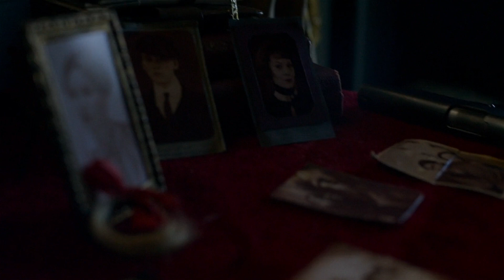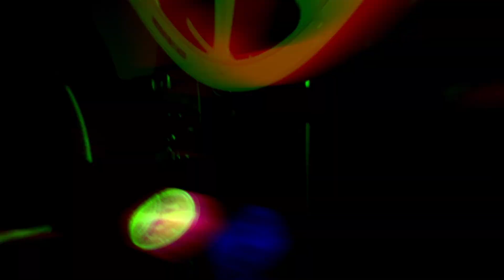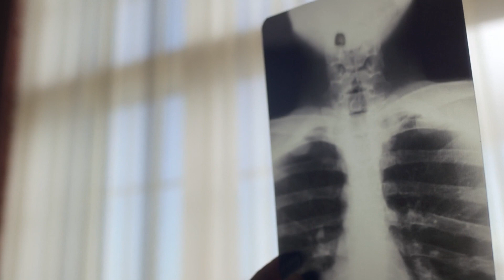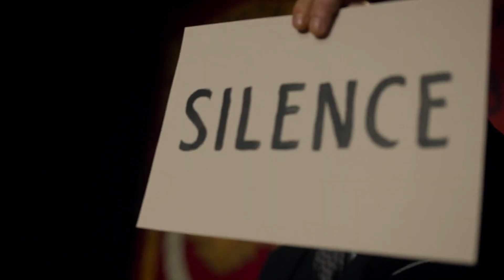Peaky Blinders Season 6: 15 Things You Missed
Stephen Knight’s moody atmospheric examination of Birmingham’s gang life between world wars has come to its sixth and final season and its brought with it the symbolism and attention to telling the story through set design. The gang of street fighters from the working class neighborhood of Small Heath has gone scrapping  for the scraps of the horse betting to having a patriarch Thomas Shelby serving as an MP in Parliament. Regardless of holding public office, it turns out there’s no amount of legit the Shelby’s and the Peaky Blinders can’t seem to break free of the violence that brought them to power in the first place. For the last season a lot of those chickens are coming to roost for the first family of Birmingham some of their darkest sins are bound to revisit them. Horse imagery and color selection have been employed to outline and reinforce the story of the family that fought for it all only to find they could not stop fighting no matter how successful. There are playful easter eggs reflecting on the previous five seasons as well as playful ways that the people who make the show get themselves in it. The season looks back to create a sense of closure from the first shot to the final shot and setting up the promised feature length film that will bring the story from the end of World War I to World War II. What detail stood out to you?

Chapters:
0:00  Intro
0:46  Cursed Sapphire
2:21  Horses
3:29  Room 237
4:25  Tickna Mora O’Beng
5:24  Anthony Byrne’s Shops
6:09  Mr Jones
8:01  Miquelon Island
8:37  Uncle Jack
9:33  Red Right Hand
10:33 Two Face
11:13 Ecstacy of Gold
12:01 Mad Hatter
13:04 Polly’s Varda
14:06 Ruby’s Varda
14:41 Movie and a Ballet

Written by: Ryan Carbrey
Narrated by: Justin Freitas @JustinFreitasVO
Edited by: Guillermo Arriola